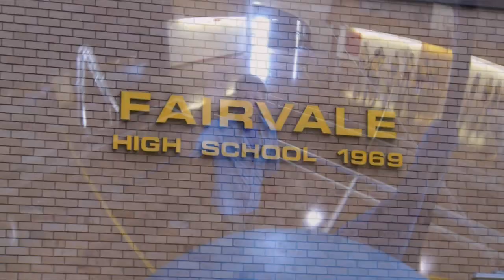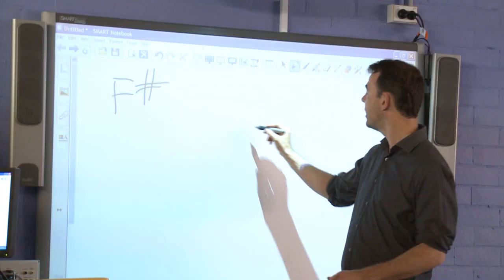2013 - A day in the Life of a Year 7 student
The long version of year 7's day. 2013